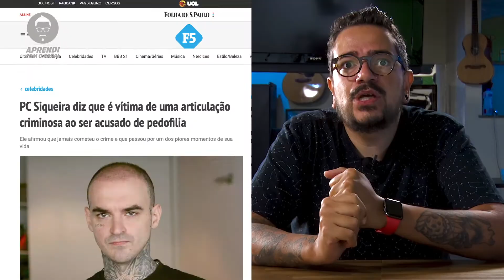Karol Conká, PC Siqueira e Foucault - repertório para redação